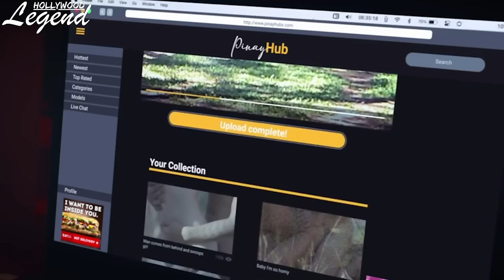Lawa (2023)| Movie Explained in Hindi | Hollywood Legend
if a link doesn't work Type And Search On Telegram @Hollywood_legend

Scriptwriter: Gautam Kumar
Voice-over: Bikki Singh

Hollywood legend
Lawa (2023)
Lawa movie in Hindi
Lawa movie explain in Hindi
Lawa Hindi
Lawa ending explained
Lawa explained in Hindi
Lawa movie explained in Hindi
Lawa
Hollywood movie in Hindi
movie explained
latest movie
2023 movie
ending explained
movie explain